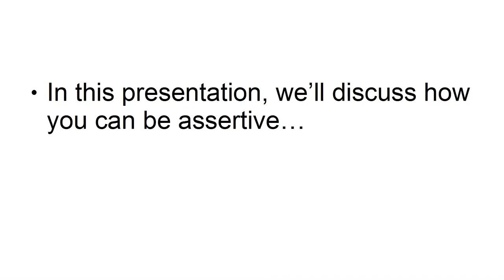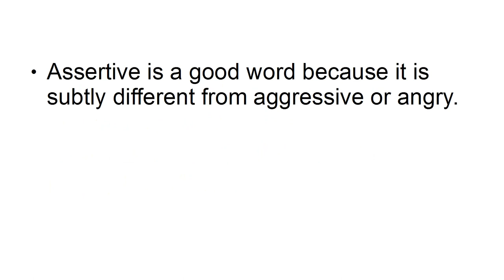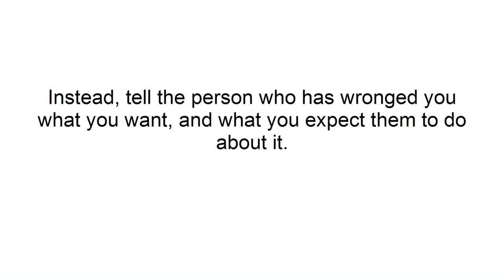How to be more Assertive While Still Gaining Respect